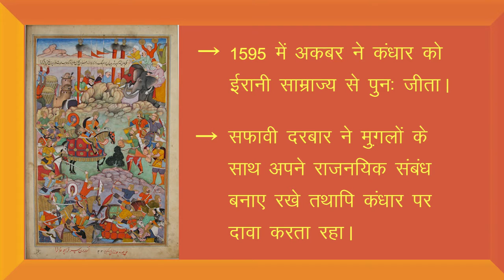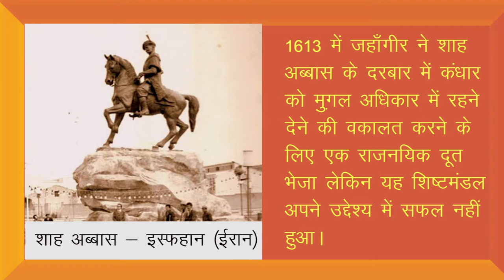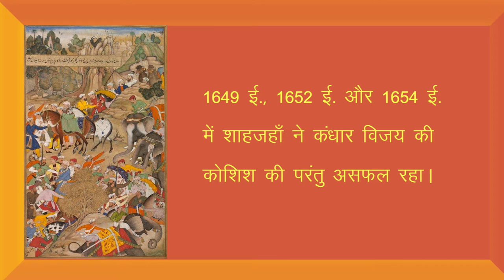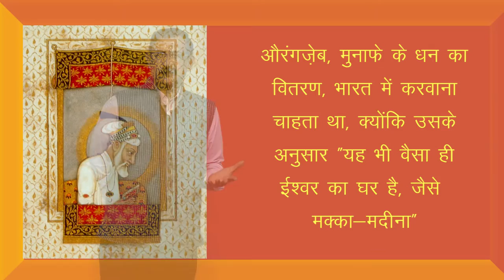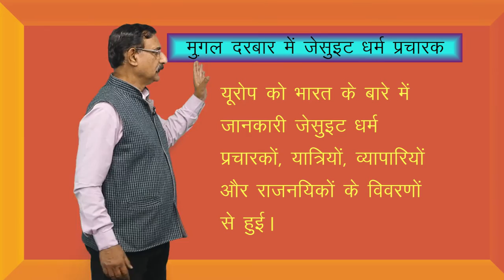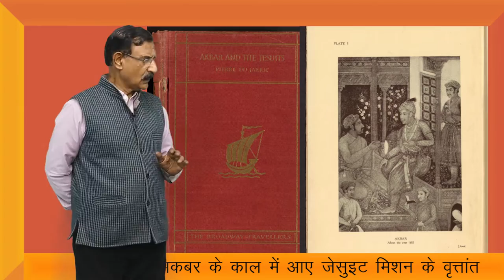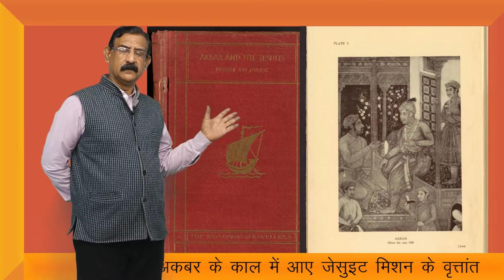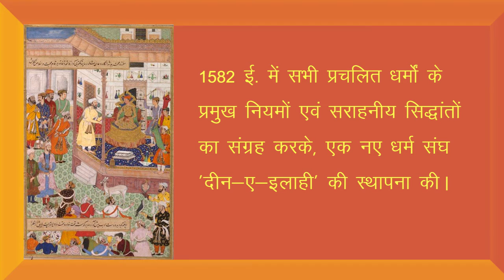CLASS 12th HISTORY | CHAPTER 9 | KINGS AND CHRONICLES